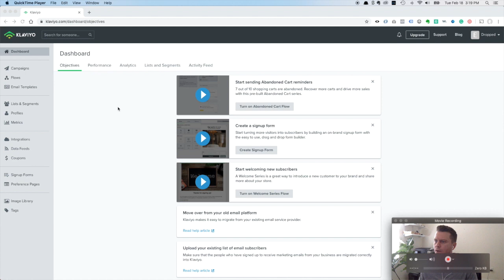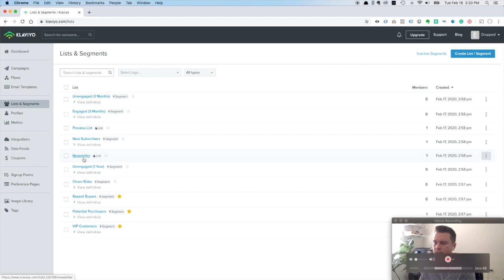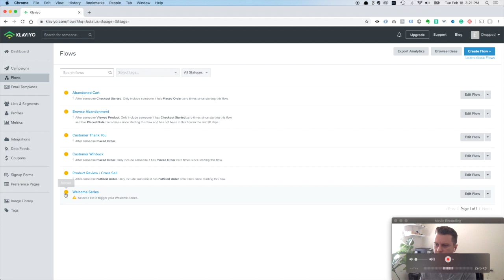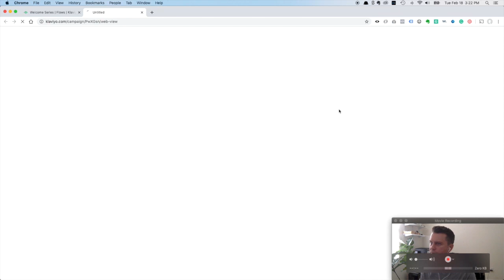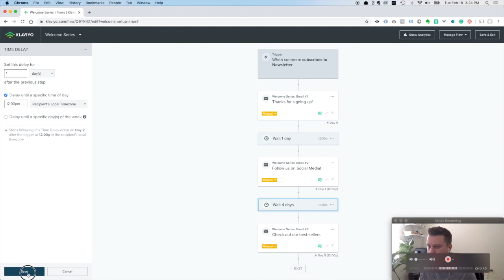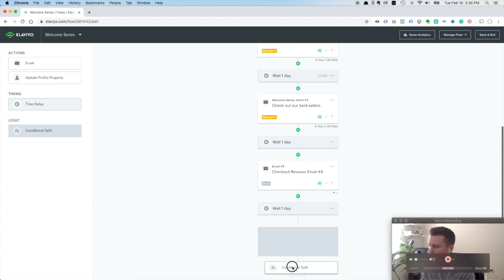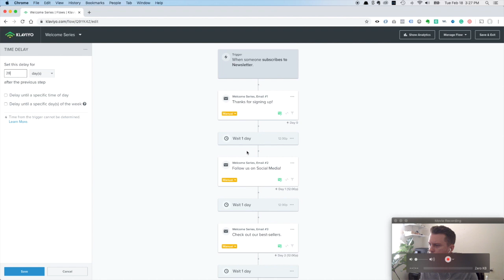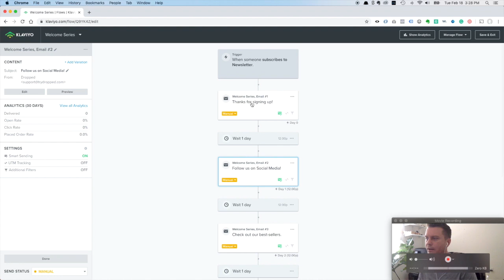How To Create A Welcome Series Flow In Klaviyo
The Welcome Series Flow is an automated series of emails that Klaviyo sends when someone first joins your newsletter list. It's a great way to send them a reward for joining and introduce your brand to your new prospective customer.